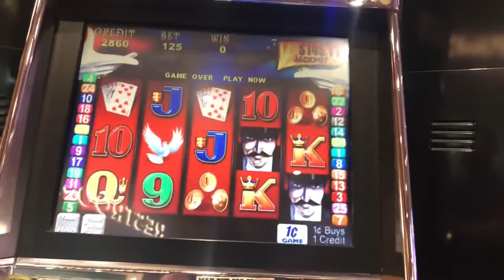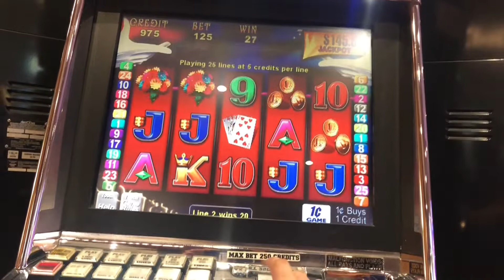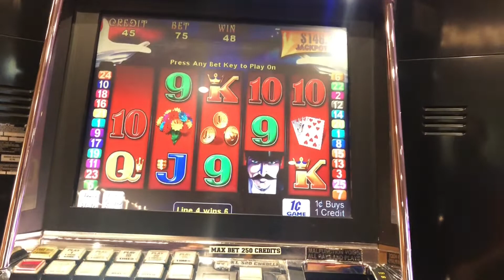Live play on magician slot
Found this old aristocrat game and have it a try, unfortunately there was no magic in this game though! $1.25 bets